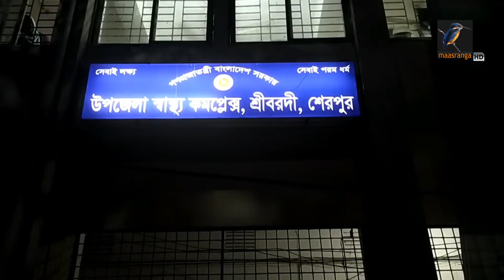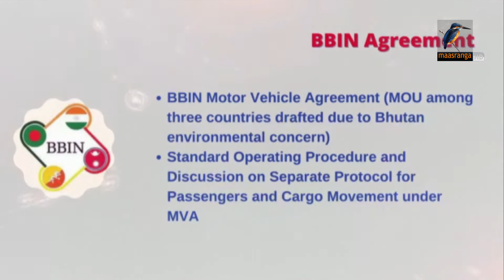মাছরাঙা দুপুরের সংবাদ | ২ ফেব্রুয়ারি ২০২২ | Maasranga News